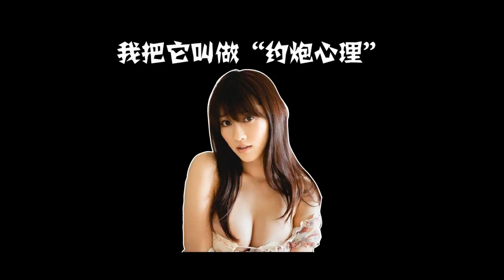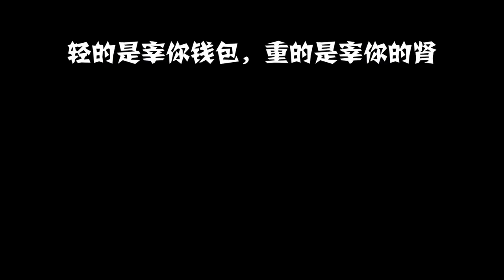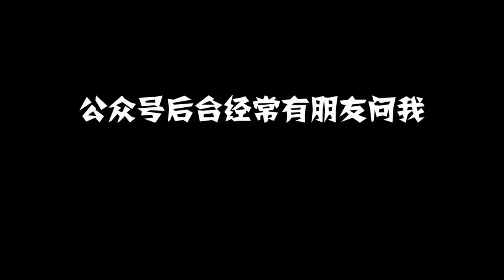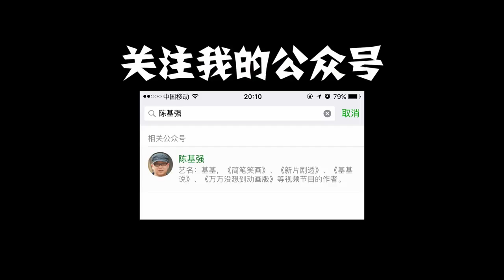【基基说】网络有风险，约炮需谨慎